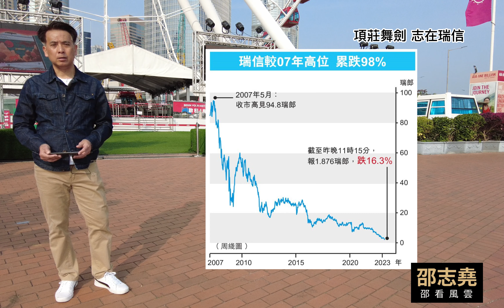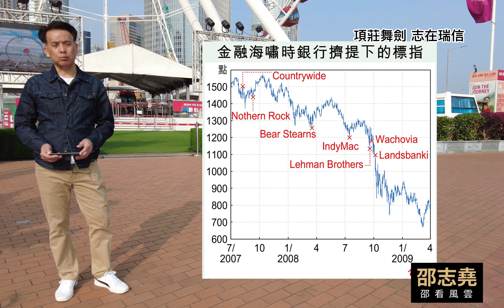邵志堯 項莊舞劍 志在瑞信 矽谷銀行只是藥引 美國割瑞士韭菜(粵語) (另有普通話含字幕版本)